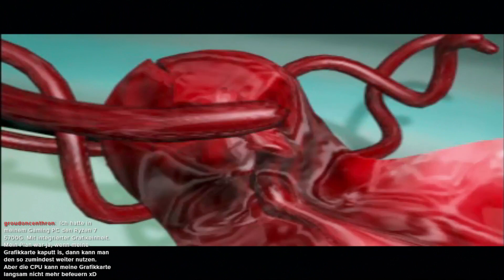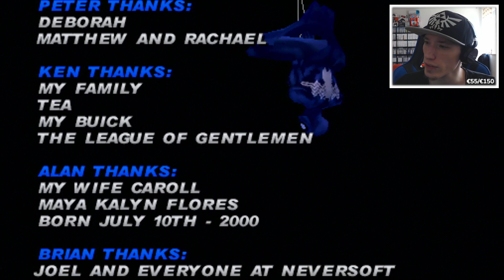Spider-Man #12 [Finale] | Doc Ock & Carnage Bossfights / Flucht vor Monster Ock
Let's Play Spider-Man 2000 [Deutsch | Playstation 1 | Livestream]

Handlung:
Spider-Man ist das erste freibewegliche 3D-Action-Adventure, in dem Du Spider-Man in voller Montur spielst. Die große Verantwortung, die Du trägst, lastet schwer auf Deinen Schultern, doch wenn Du Deine Superkräfte einsetzt, kannst Du die abscheulichen Pläne der Schurken vereiteln.
Beschütze die unschuldigen mit all den Fähigkeiten von Spidey - schwinge an Netzen, klettere an Fassaden, nutze Deine extreme Beweglichkeit und den "Spinnen-Sinn"!
Acht Hauptschauplätze aus den Comics und 3D Einzelabschnitte bilden die Bühne für Deinen Auftritt!

Weitere Infos zum Spiel:
Entwickler: Neversoft
Publisher: Activision
Veröffentlichung EU: 15. September 2000
Plattformen: PlayStation, Game Boy Color, Nintendo 64, Dreamcast, Microsoft Windows
Genre: Action-adventure